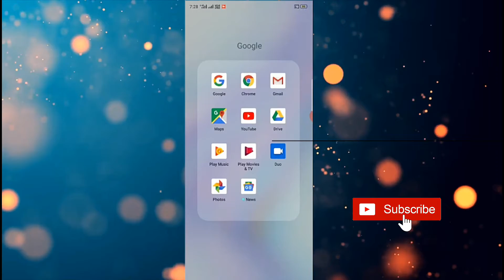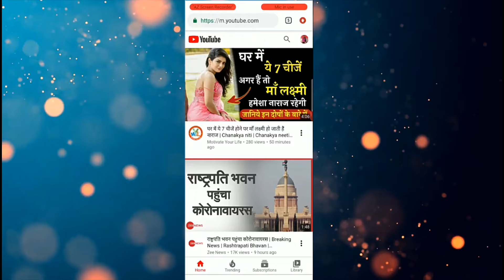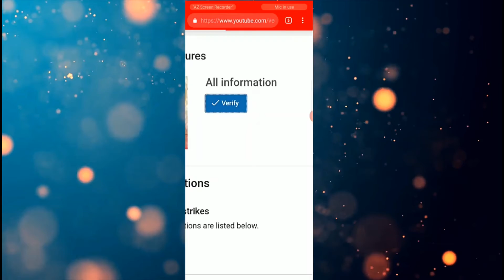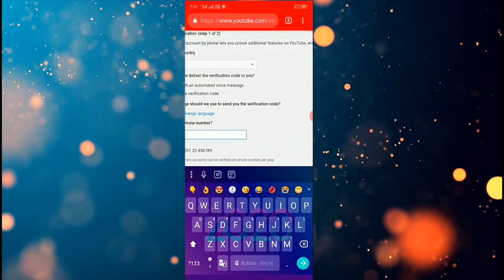YouTube channel verify kaise kare, by Lajawab Tips & Trick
About this video- Dosto aaj may aapko btauga ki you tube channel verify kayse kre Ummeed Hai Aapko Ye Video Pasand Aayegi. Thank you so much. .